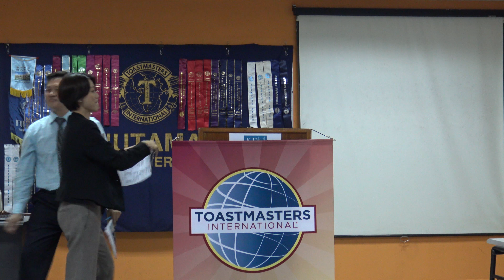16 Mar 17 DUTM: General Evaluation session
D'Utama Toastmasters Club (#5912):  General Evaluation session
Meeting Theme: "T.E.A.M.".

Date:  16 March 2017 (Thursday)
Venue: Room 1.05, Kolej Damansara Utama (KDU), Petaling Jaya.